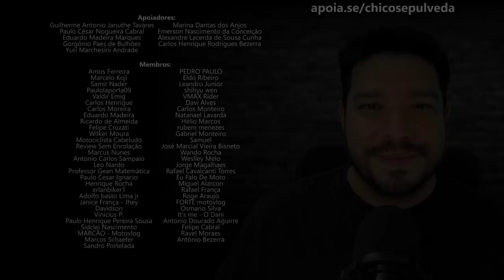Royal Enfield Classic 350 no Verão de Salvador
Adquira sua Classic 350 na Royal Enfield Campinas

Black Boots
Calçados com estilo, conforto e segurança